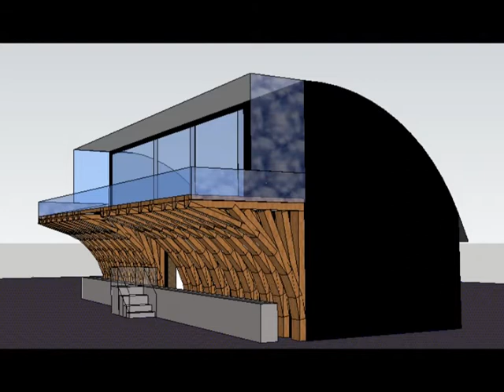Patrick O'Keeffe folio introduction.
BA Stage 1 architecture at the University of Kent